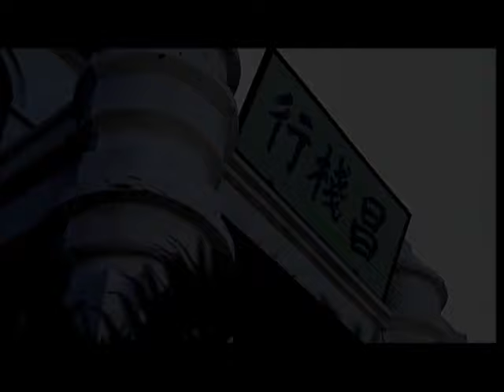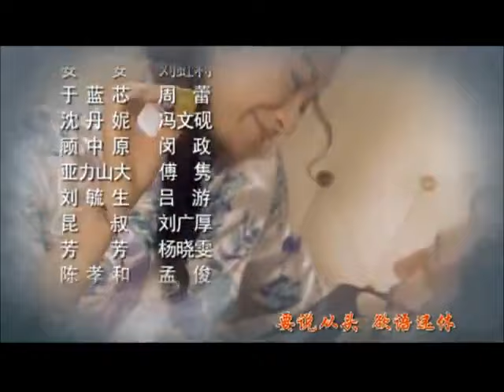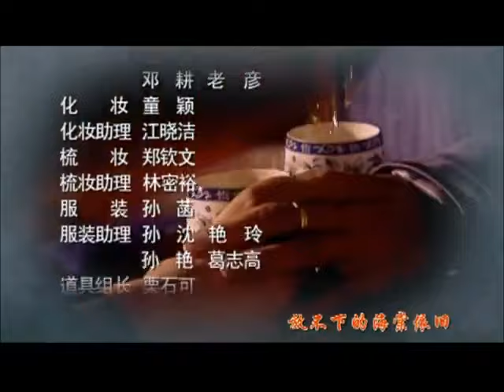冷枪 10 (主演：严屹宽，胡可，安泽豪，阎娜，王政钧，张琦，郑国霖，孙飞虎)